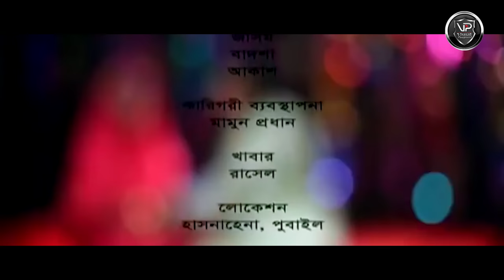Bangla Natok | চিটার | Cheater | Chanchal Chowdhury | Fazlur Rahman Babu | Farhana Mili | Full Natok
Visual Playground Promotion :
Fully 1080P Resolution Drama.

Bangla Natok : Cheater (চিটার)
Starring : Chanchal Chowdhury, Fazlur Rahman Babu, Farhana Mili, Shahnaz Khushi, Masud Rana Mithu and many more.
Script & Screenplay : Brindabon Das
Cinematographer : Niyaz Mahbub
Edit & Color : Alamgir Munshi
Direction : Niyaz Mahbub

ANTI-PIRACY WARNING
This content is Copyright to Visual Playground. Legal action will be taken against those who violate the copyright of the following material presented!

thanks everybody .